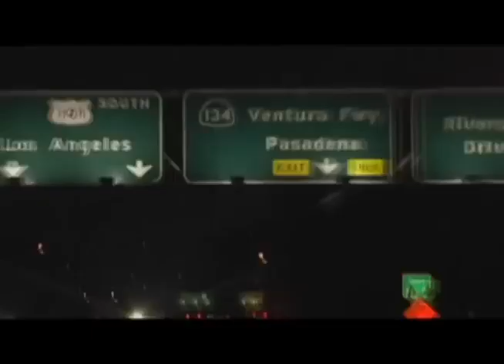KisTone Promo Video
KisTone's 2007 promotional video